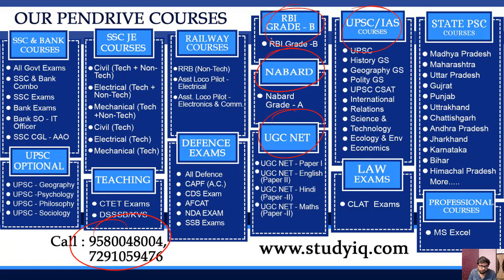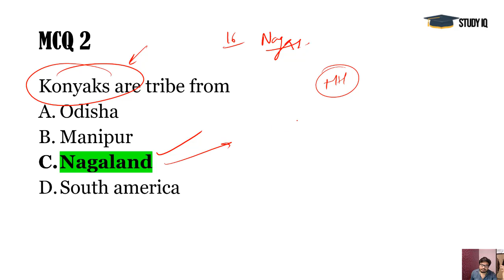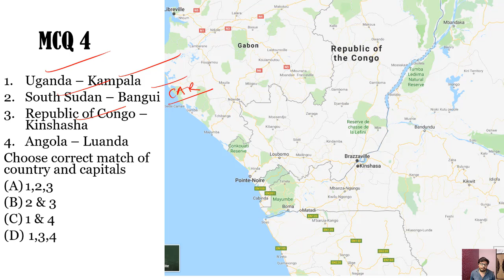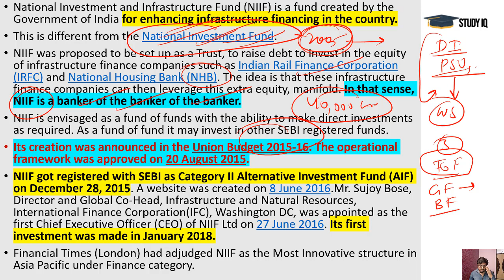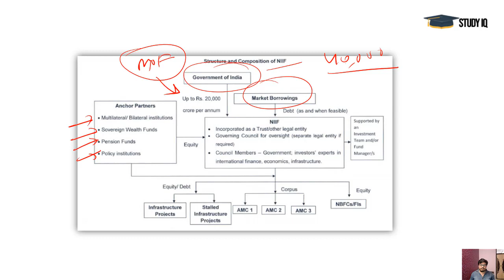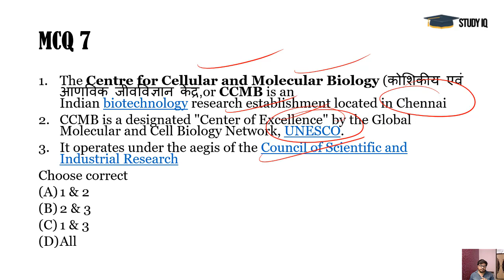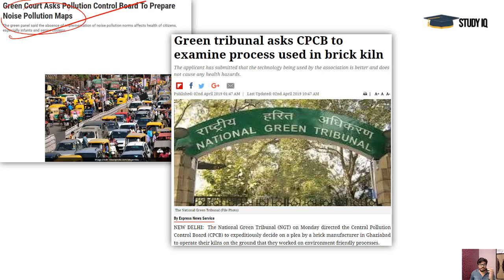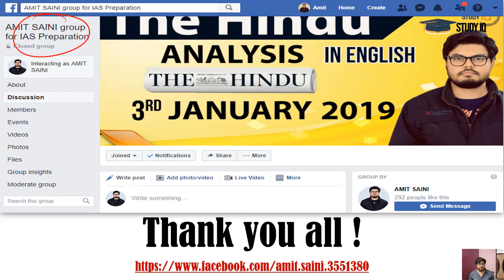English 07 April 2019 - The Hindu Editorial News Paper Analysis [UPSC/SSC/IBPS] Current Affairs